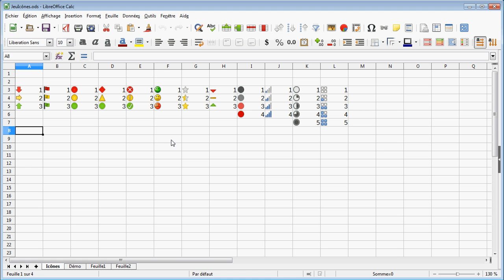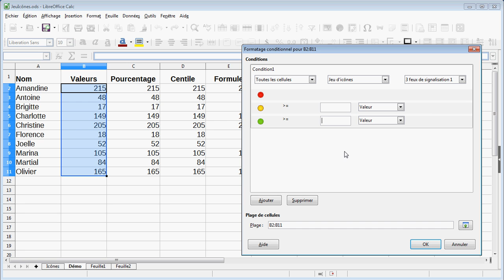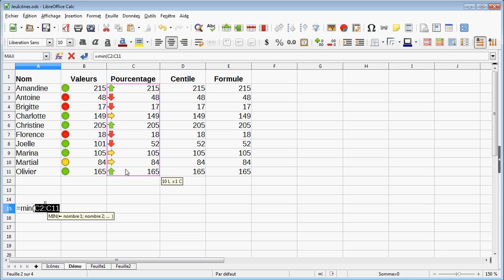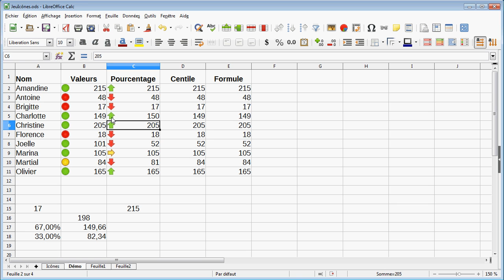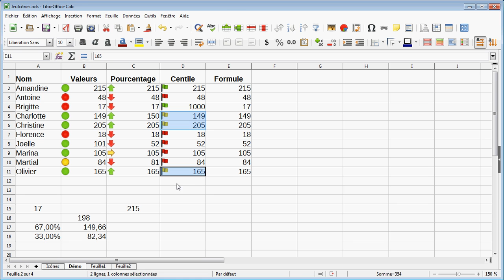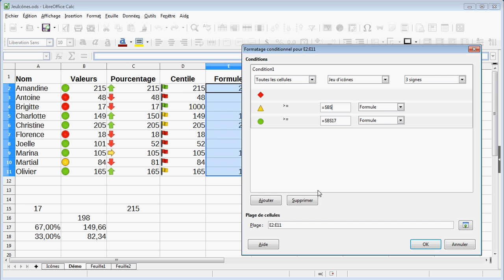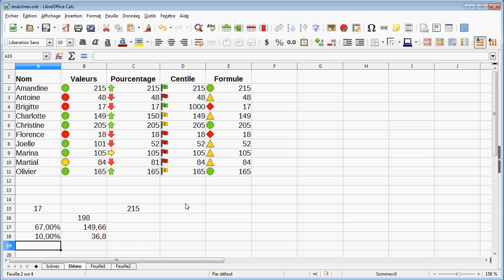LibreOffice Calc - Le Formatage Conditionnel Jeu d'icônes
Présentation en exemple du formatage conditionnel "jeu d'icônes" : valeur, pourcentage, centile, formule